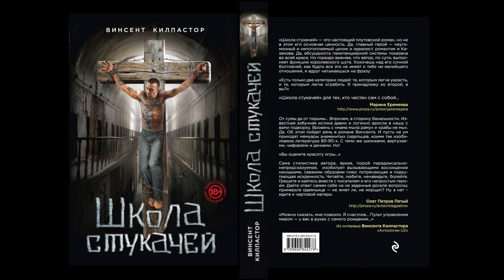ШКОЛА СТУКАЧЕЙ (глава 12) (аудиокнига, роман) окончание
Обворовав представительство британской фирмы, Шурик планирует побег в Москву с любимой девушкой. Вместо этого он попадает на усиленный режим и неожиданно для себя становится Пабло Эскобаром Папского района, Наманганской области. Глава последняя